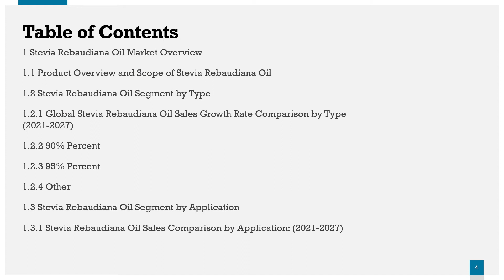Stevia Rebaudiana Oil Market Research Report 2021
To get an idea about the report contents in pdf format, you can request for a report sample

Stevia Rebaudiana Oil Market research report includes specific segments by region (country), by company, by Type and by Application. This study provides information about the sales and revenue during the historic and forecasted period of 2016 to 2027.